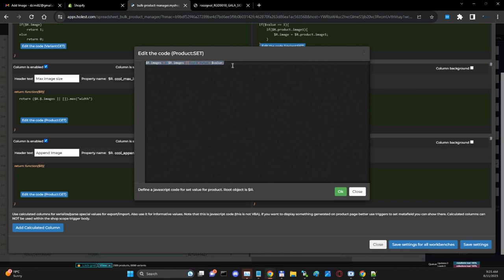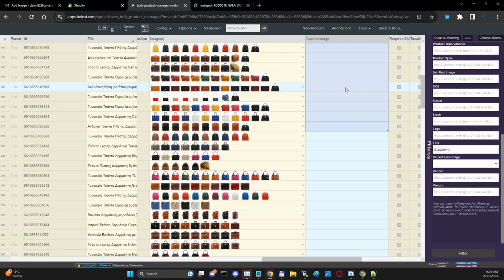Shopify S‑BULK Excel Like , append same image to multiple product at once with calculated column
Video shows a trick to add same image to multiple products at once using calulated column in S‑BULK Excel Like for Shopify. Same concept is avalibe in SellingCommander for WooCommerce, Virtuemart, GCM, Facebook/Instagram Minishop, WIX Stores, Etsy.

Product:SET code for calculated column is:
$R.images = ($R.images || "") + "," + $value;